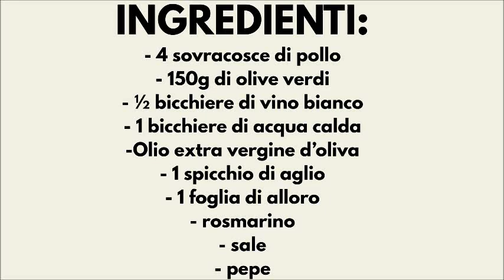SOVRACOSCE DI POLLO ALLA CACCIATORA CON OLIVE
Ecco qui la mia ricetta delle SOVRACOSCE DI POLLO ALLA CACCIATORA CON OLIVE!

BUONA VISIONE A TUTTI E BUON APPETITO!!

INGREDIENTI:
- 4 sovracosce di pollo
- 150g di olive verdi
- ½ bicchiere di vino bianco
- 1 bicchiere di acqua calda
-Olio extra vergine d’oliva
- 1 spicchio di aglio
- 1 foglia di alloro
- rosmarino
- sale
- pepe

TEMPO DI PREPARAZIONE: 5 minuti circa
TEMPO DI COTTURA: 40 minuti circa